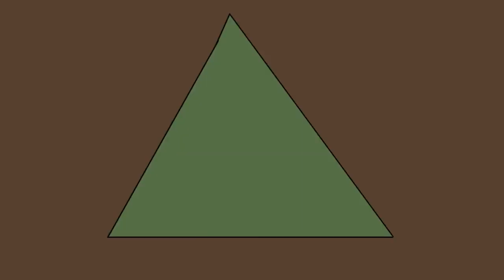Как у людей все 2013 HD